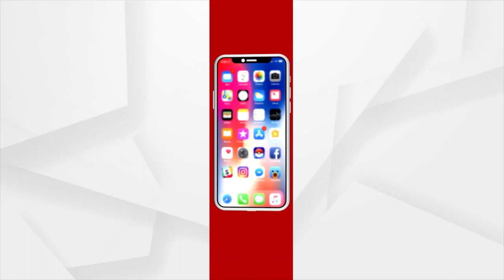PM Modi to inaugurate PM-KISAN Samman Sammelan 2022 today